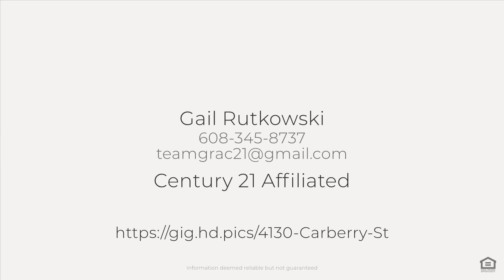4130 Carberry St, Madison, WI